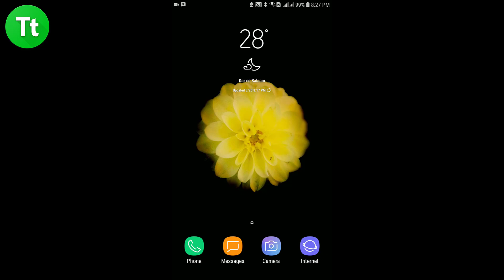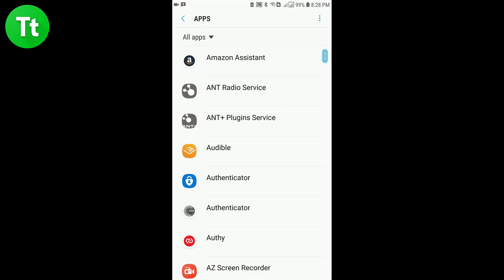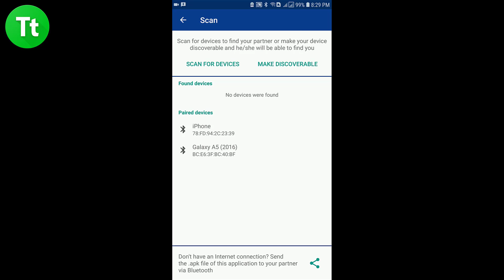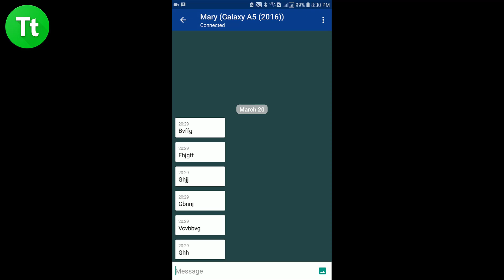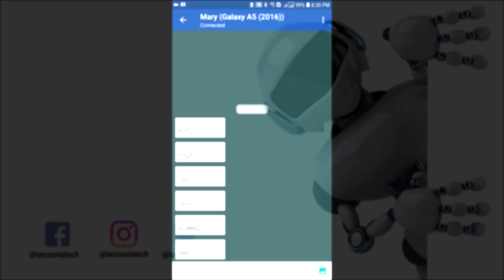Jinsi ya Kuchat Bila Kutumia Internet Wala Salio (Android) Maujanja 93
Kupitia Maujanja siku ya leo nina kuonyesha njia rahisi ambayo unaweza kuitumia kuchati na ndugu na jamaa waliopo karibu na wewe bila kutumia kifurushi cha internet na bila kutumia Salio lako, njia hii ni rahisi sana na inahitaji utumie simu ya Android.

LINK MAALUM

1.

2.

MAUJANJA ZAIDI